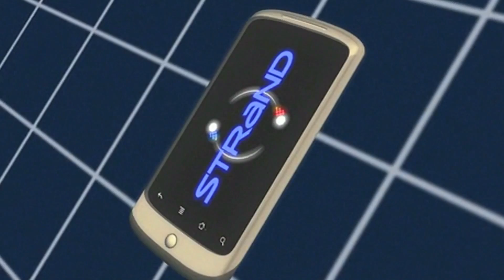First Android Smartphone Satellite Now Orbiting Earth | Video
A Google Nexus One, with an Android operating system, is the heart of a 30cm cubesat. The mini satellite was launched from India on February 25th, 2013. The University of Surrey's Surrey Space Centre breaks down the STRaND-1 mission.